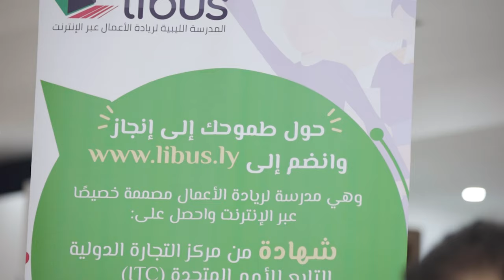كيف نتعلم ريادة الأعمال؟ المدرسة الليبية لريادة الأعمال عبر الانترنت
مرحبا جميعا
وهذا فيديوا جديد كما وعدتكم، في هذا الفيديوا حنتعرفوا على اجابة لسؤال مهم:
كيف نتعلم ريادة الاعمال ونضمن مستقبلي اقتصاديا؟

اتمنى ان ينال اعجابكم وتتعرفوا من خلاله على هذه الفرصة المميزة لصقل مهاراتك وضمان مستقبلك بتعلم أدوات هذا القرن